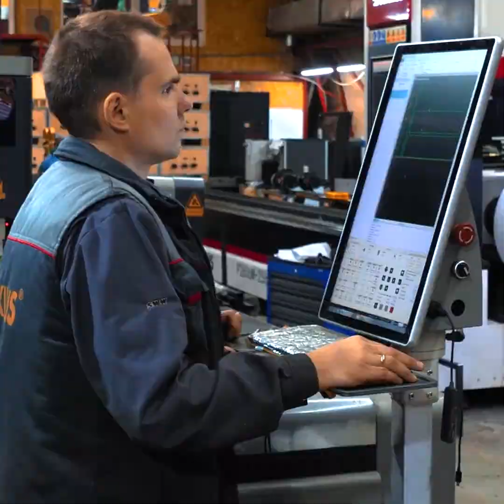Sorprendenti mestieri del metallo per creare cose fantastiche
Scoprite l'incantevole mondo dell'artigianato in metallo nel nostro video "Artigianato in metallo sorprendente per creare cose fantastiche". Scatenate la vostra creatività mentre approfondiamo tecniche ipnotiche come la saldatura, la forgiatura e l'incisione. Da eleganti sculture a opere d'arte funzionali, scoprite come trasformare il metallo grezzo in capolavori sorprendenti. Che siate artigiani esperti o principianti curiosi, unitevi a noi in questo affascinante viaggio nella modellazione, nello stampaggio e nella lavorazione del metallo. Preparatevi a lasciarvi stupire dalle infinite possibilità e dai progetti unici che questo mezzo affascinante offre. Creiamo insieme un capolavoro in metallo! 🔥🛠️

TIMESTAMPS: 00:00 Cool metal hacks 01:19 Ripristino di vecchi oggetti metallici in nuovi oggetti artistici cool 05:20 Metal Bender 11:42 Custodia per telefono fai da te in metallo e legno